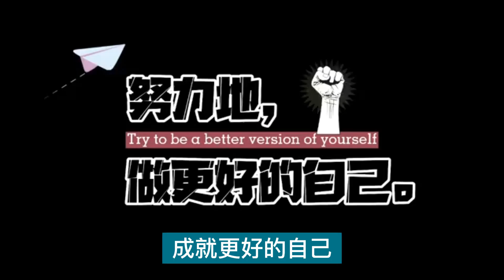這四種女人，一定很聰明- 簡語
簡語 :   讀懂一段簡單的話，遇到更好的自己
Read a simple sentence and meet a better self